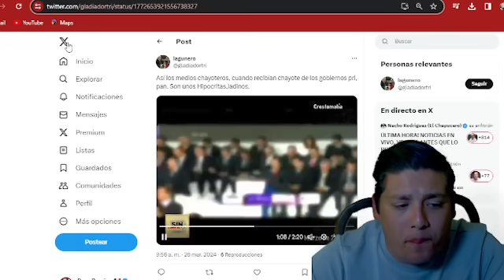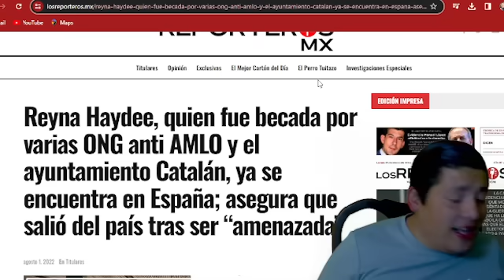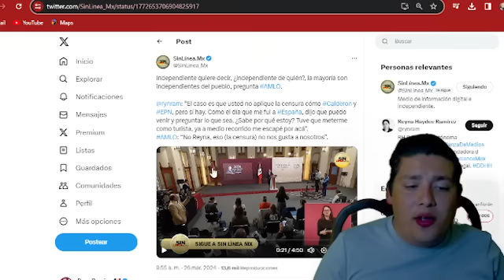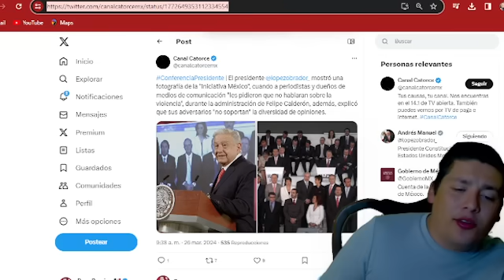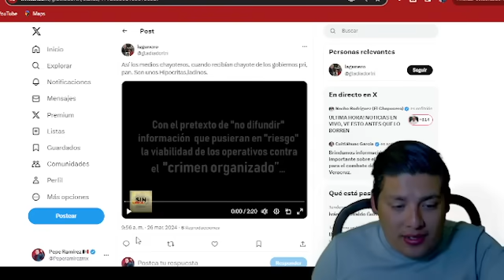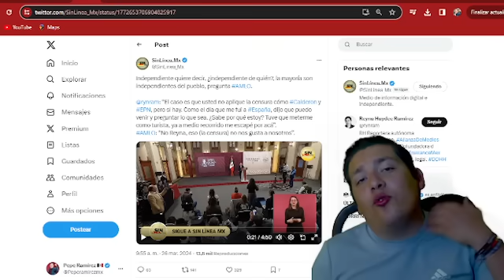BOMB∆Z0‼️SE LAS CUMPLIÓ EL PRESIDENTE ¡AL DESCUBIERTO TODO EL MONTAJE! CHAYOTEROS HUYEN DEL PAIS.